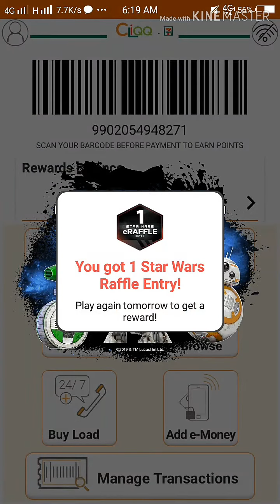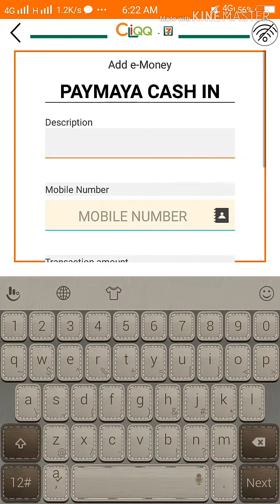GCASH PAYMAYA COINS.PH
HOW TO CASH IN BY 7 ELEVEN KIOSK
CASH IN GCASH
CASH IN COINS
CASH IN PAYMAYA